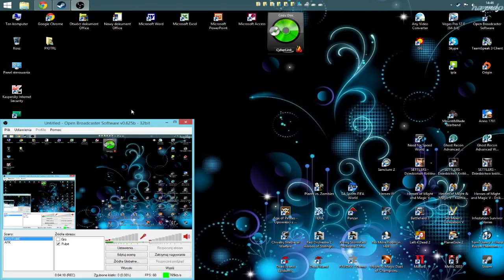A propo - mikro, intro i youtube odcinek 3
następny odcinek
chcesz mnie wesprzeć? zarejestruj się :)